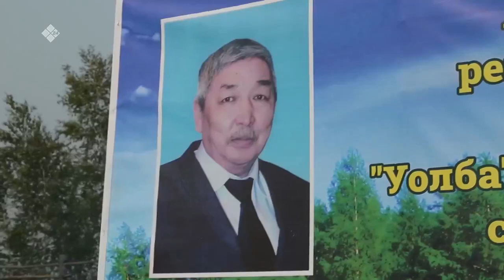«Дойдум дьоно» (16.08.23)